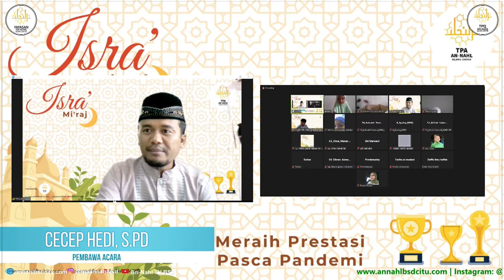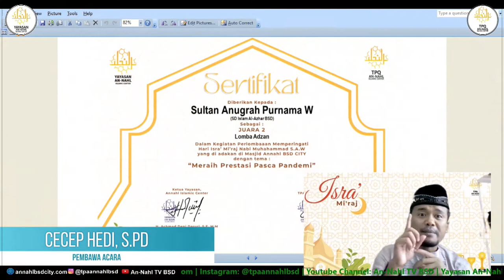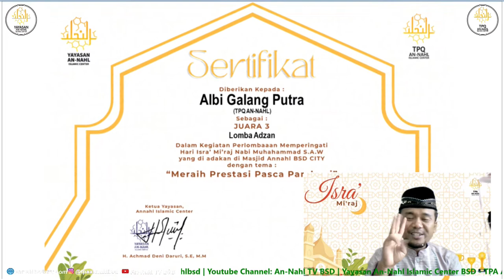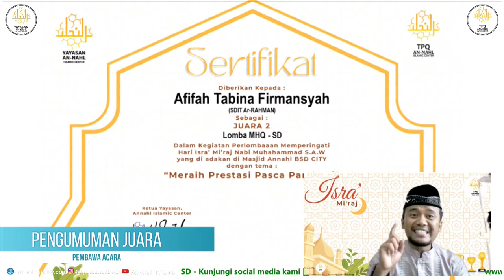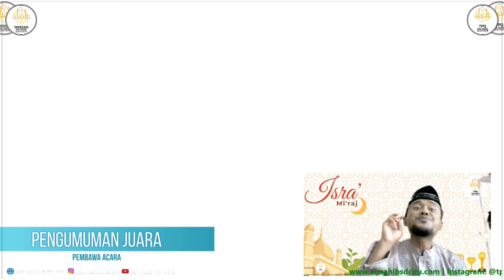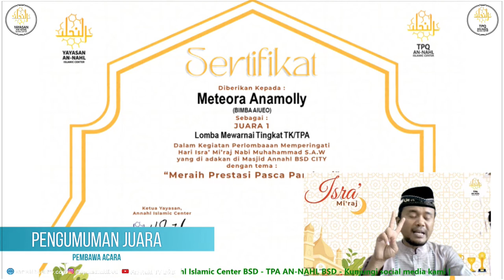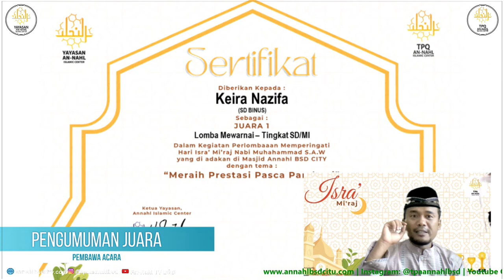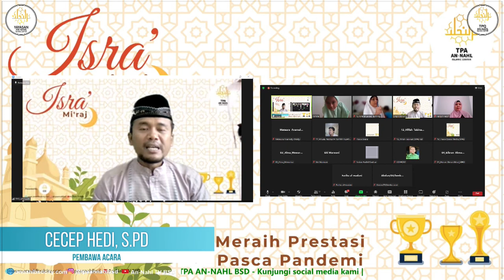PENGUMUMAN LOMBA ISRA MIRAJ TPA AN NAHL BSD